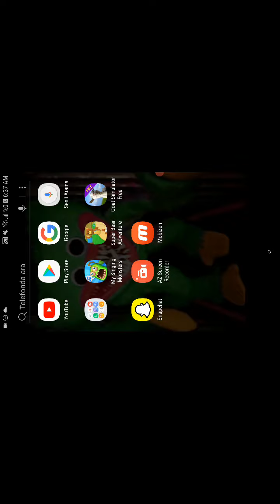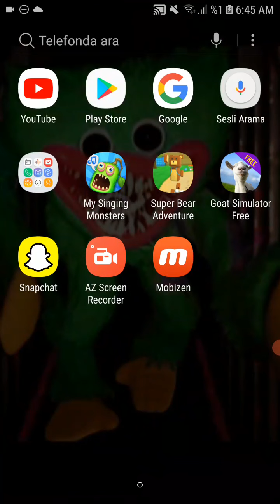17 Haziran 2022